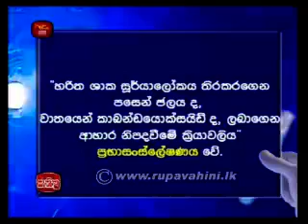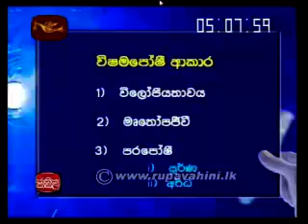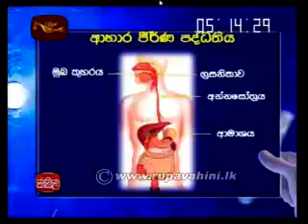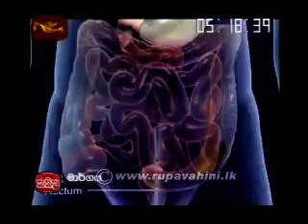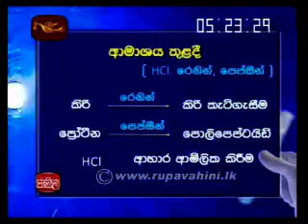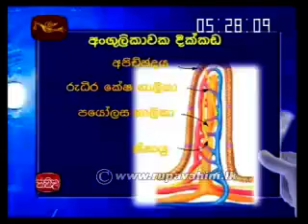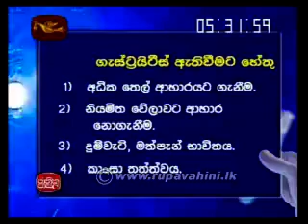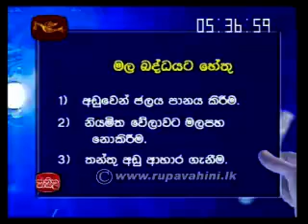Jathika Pasala OL Science 2013 Lesson 5